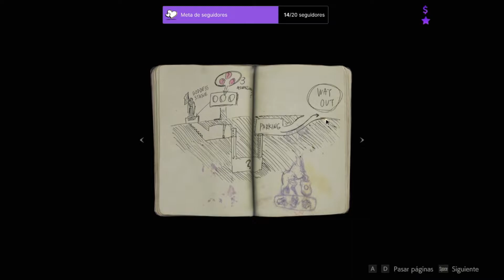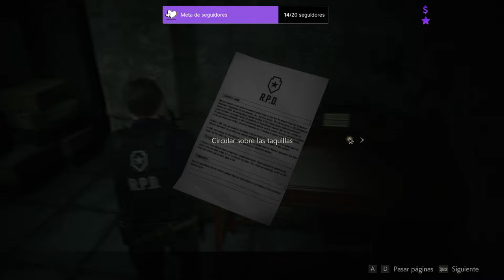RESIDENT EVIL 2 REMAKE | UN GRAN COMIEZO TRÁGICO! #1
Espero que les guste el video! En esta ocasión, nos encontramos en Resident Evil 2! Un juego que marco una época y que muchos conocemos! Tendremos sustos, momentos de suspenso, acción, diversión y de más!